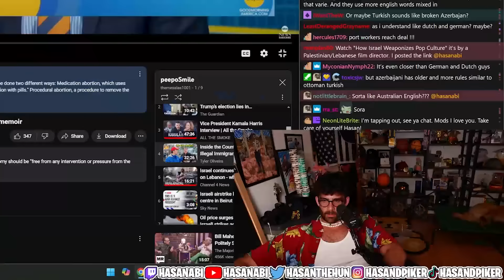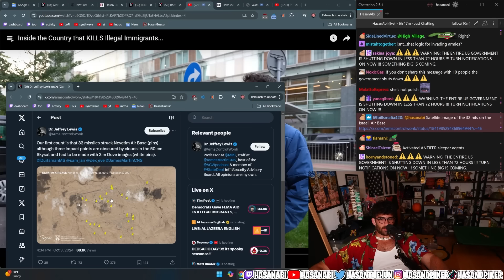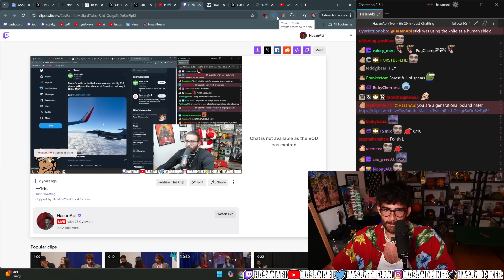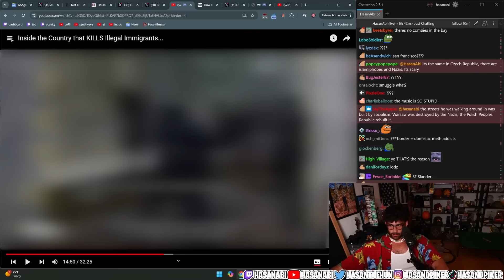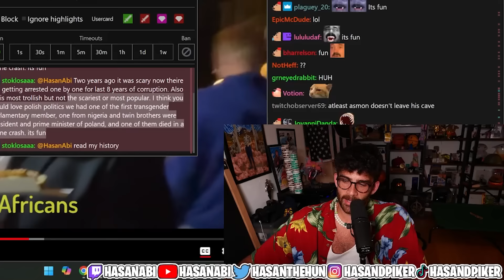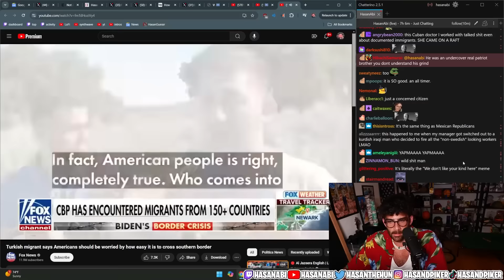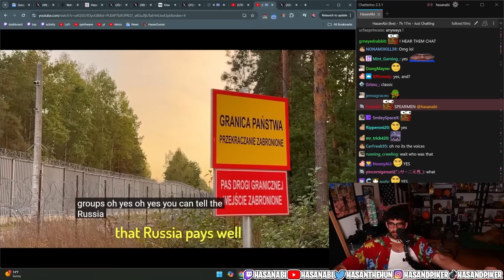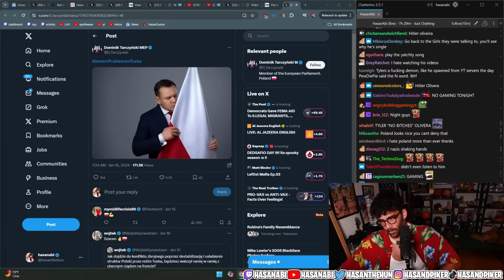Inside the Country that KILLS Illegal Immigrants... | Hasanabi Reacts to Tyler Oliveira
Hasan reacts to the most unhinged YouTuber going across the world to interview a Polish head of state about his border policy!